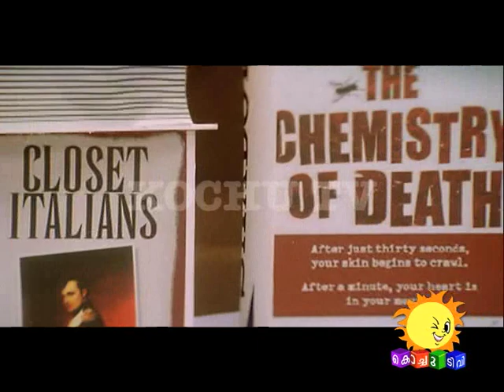Super Dad | Episode 01 | KochuTV